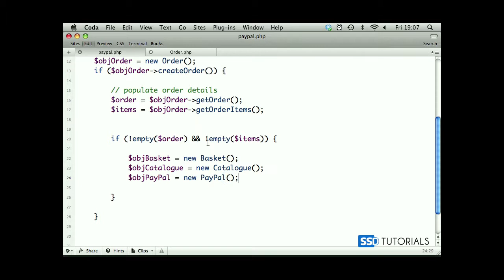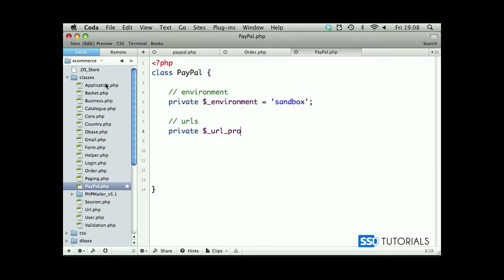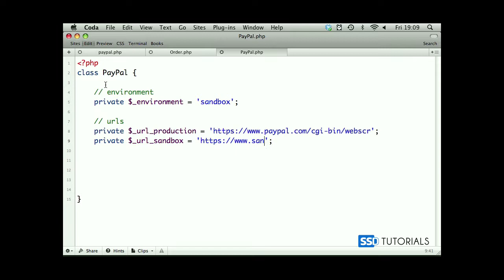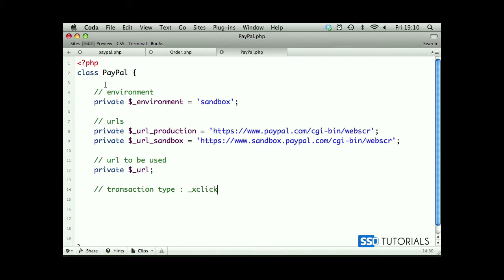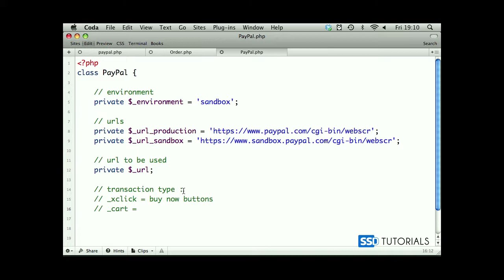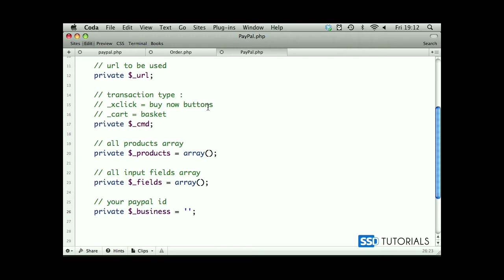14-01: E-commerce application with PHP, MySQL, Ajax and PayPal